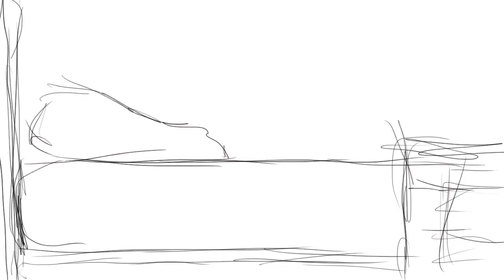20 Second Animatic (Beta)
Animatic for a 20 second short film.